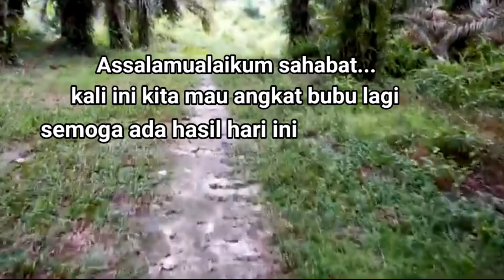bubu lembat mini beraksi lagi ful babon lembat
bubu lembat mini beraksi lagi ful babon

terimakasih atas dukungan sahabat

Wassalamualaikum